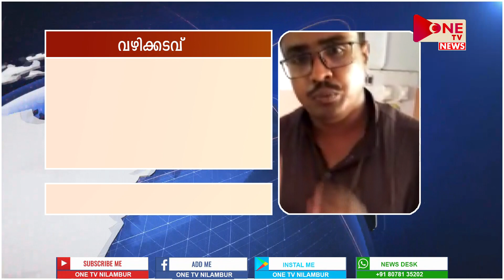ONE TV NEWS | 05.04.19 | PART 1